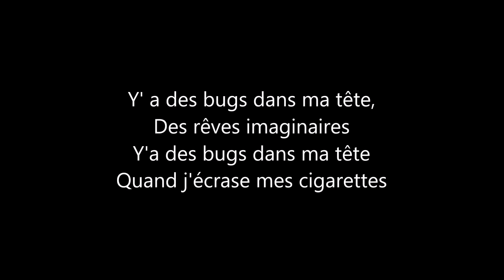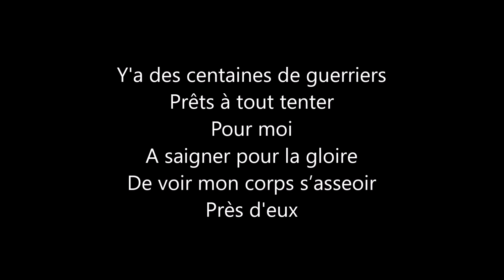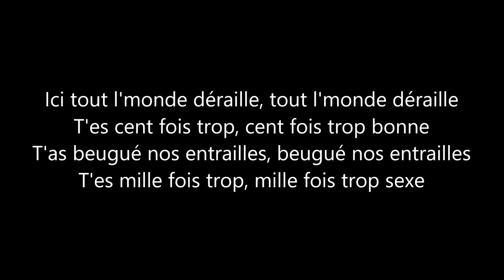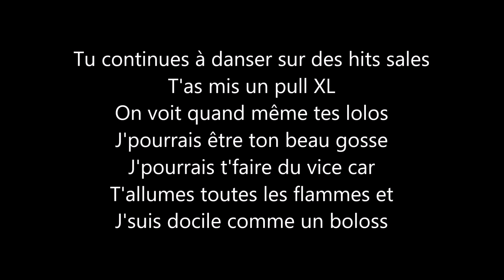Therapie Taxi - Hit sale Paroles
Therapie Taxi - Hit sale Lyrics